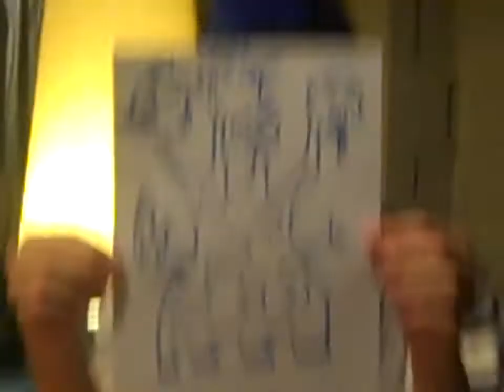Robby D Show Number 6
Please comment your thoughts